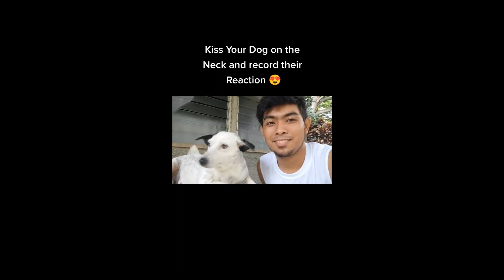kiss your dog on the head - tiktok compilation